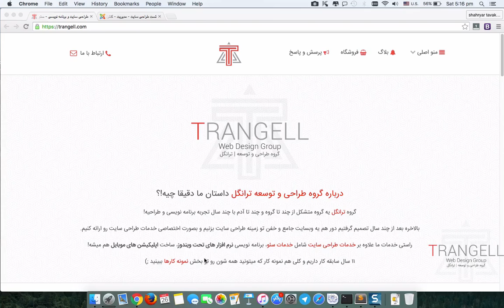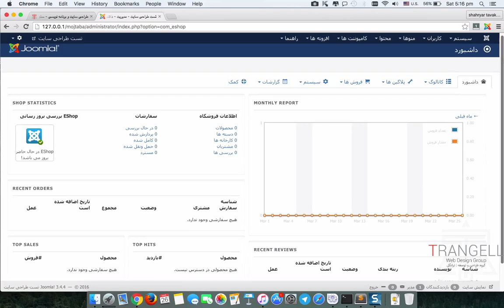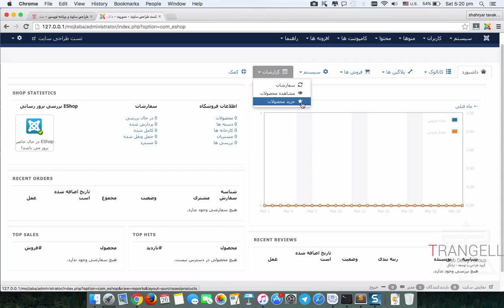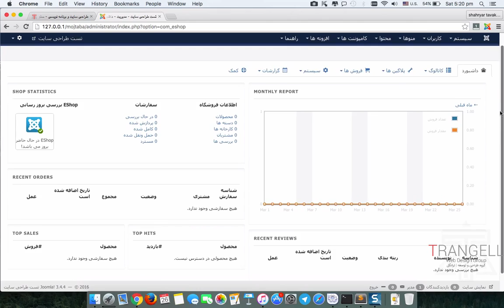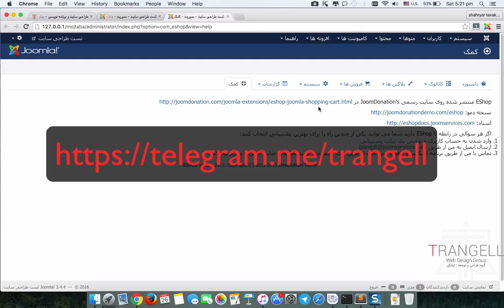آموزش 2 : معرفی اجمالی فروشگاه ساز eshop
برای دریافت افزونه های اختصاصی جوملا و اسکریپت های فروش و ... و هم چنین آموزش های بیشتر به لینک زیر مراجعه کنید